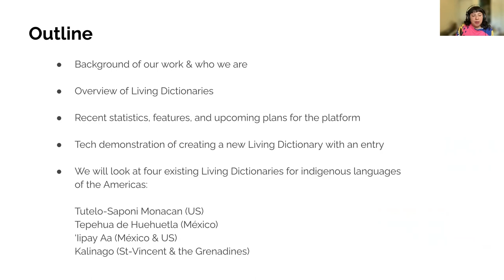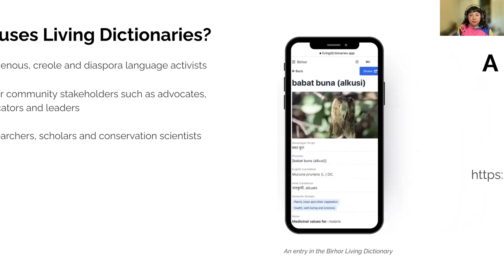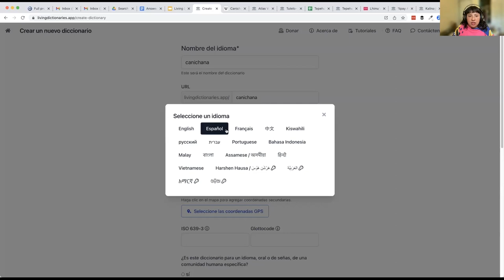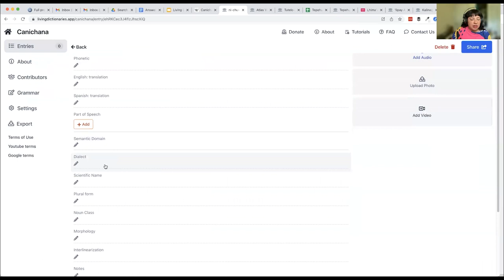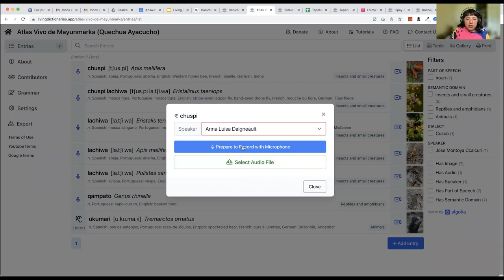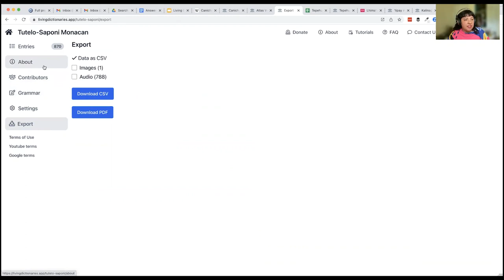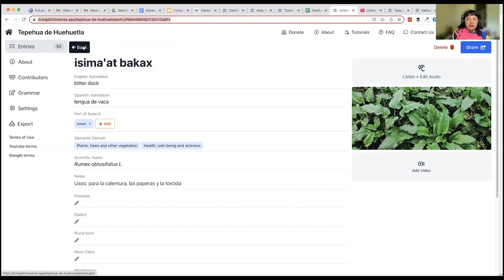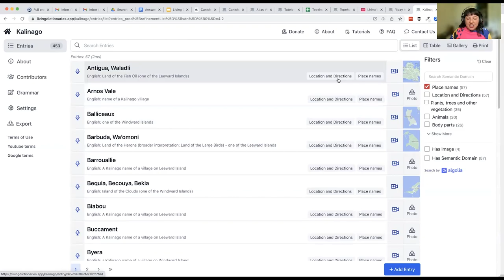Living Dictionaries: A Platform for the Indigenous Languages of the Americas (DSNA 24)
This online platform allows language activists to create free multimedia dictionaries for indigenous, creole, diaspora and other under-represented languages.

This talk was given by Anna Luisa Daigneault and Gregory D. S. Anderson at the 24th Biennial Dictionary Society of North America Conference in 2023.

‘Iipay Aa (also known as Kumeyaay, spoken in México & the US)

About Living Tongues Institute for Endangered Languages:

We are a non-profit research organization based in the US with researchers located around the globe. We stand at the intersection of linguistics and community activism. Along with documenting languages and publishing our scientific research, we support community activists through training and we raise awareness about endangered and underrepresented languages.

If you want to get in touch with us, please use the Contact form on our website.